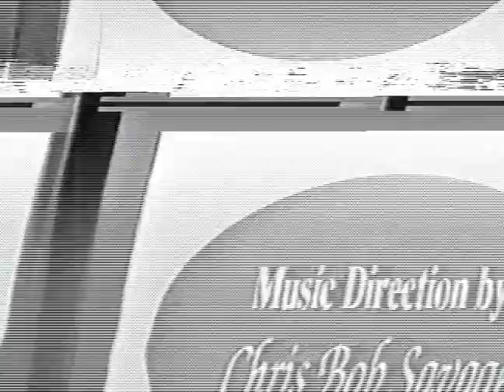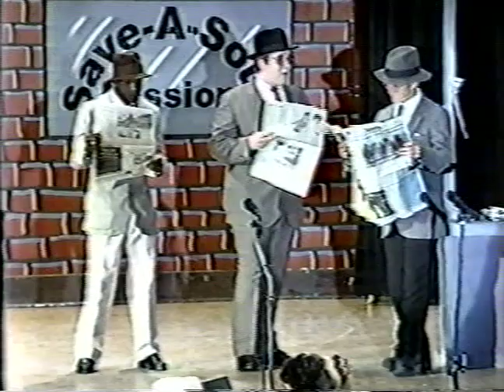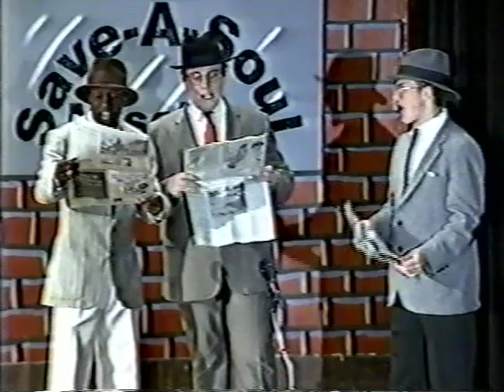TLHS Presents : Guys and Dolls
Tupper Lake High School students present Guys and Dolls in 1998.